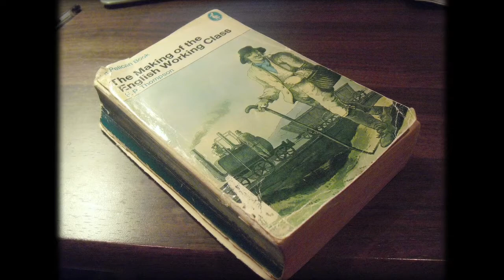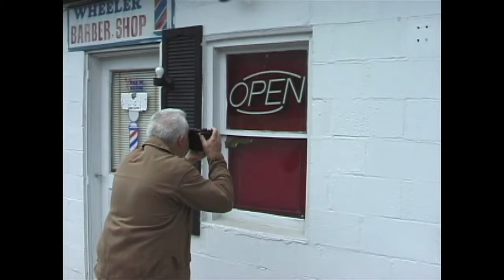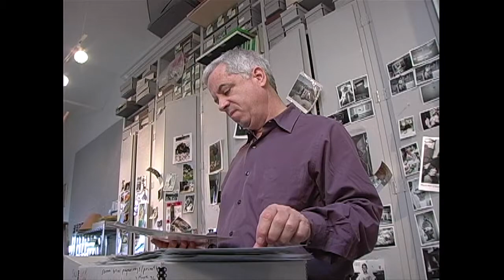Histories Tales from the 70s by Henry Horenstein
Henry Horenstein is raising funds for Henry Horenstein, HISTORIES: TALES FROM THE 70's, a photobook. on Kickstarter. In order to receive contributions, the project must be funded in full by Sun, Dec 14 2014. To help

From Henry: I’m Henry Horenstein, a Boston-based photographer who grew up in New Bedford, MA. I began college at the University of Chicago in the late 60s, but later transferred to the Rhode Island School of Design (RISD) to study photography. Today I teach at RISD, and have been taking photos, publishing books, and teaching for the last four decades. Yikes!

The book I’m asking you to help fund is called HISTORIES: TALES FROM THE 70s. It will showcase some of my favorite work taken from 1970-79. I originally studied history at the University of Chicago, but was drawn to photography because it was more fun and interesting to interact with real subjects out in the world, than to sit in a library studying the past. Despite changing majors (and schools), in some ways my focus did not change at all. Rather than an historian with written/typed notes, I became an historian with a camera. My teacher Harry Callahan at RISD encouraged me to “shoot what you love.” So I did.

HISTORIES: TALES FROM THE 70s will chronicle a time when I was photographing almost everything I could find. Anything that smacked of history, especially cultures that might disappear or change, was fair game: stock car racing, horse racing, boxing, old rural routes through Rhode Island and Massachusetts, country and blues musicians in Nashville and elsewhere, and my close family and friends were just a few of my subjects.

This Kickstarter project aims to fund the first in a series of books, all called HISTORIES, that will contain images through all the decades that I have been making work. Some of this work has been published in individual books over the years, but there are so many other photographs that have never been seen before. These are the pictures that I want to include in HISTORIES: TALES FROM THE 70s. The images show a cross-section of America at the time: big cars, plaid pants, long hair, and all. I hope that this will serve as a chronicle of the past – a snapshot of the time and people who were not famous or rich but were a fundamental part of the culture of the 70s.

The two videos included, some photographs below, and these websites highlight much of my 70s work: